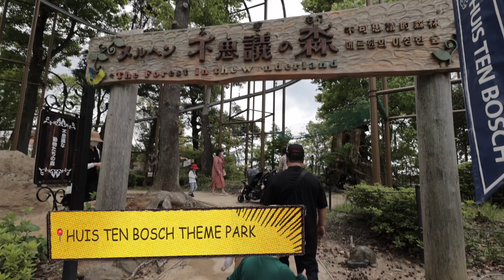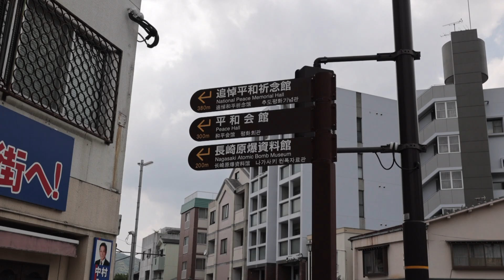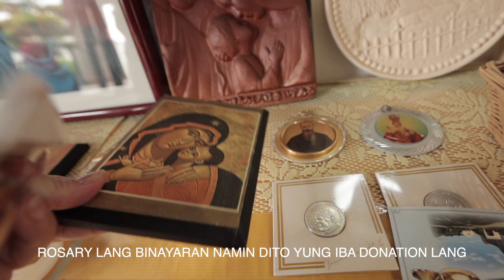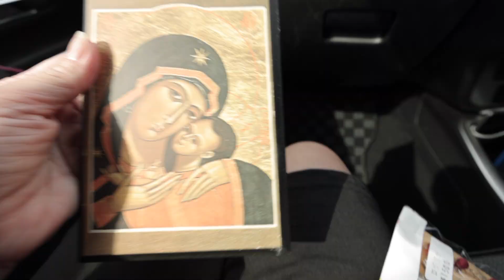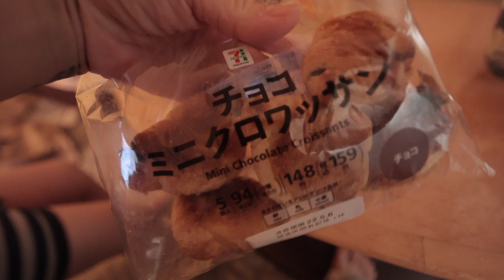URAKAMI CATHEDRAL ( Catholic Church in Japan) at NAGASAKI JAPAN🇯🇵 / GOLDEN WEEK 2022 TRAVEL